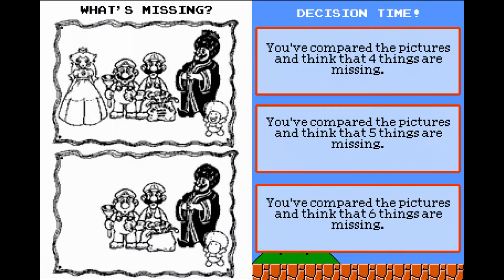[Let's Play] - Nintendo Adventure Books Monster Mix - Nintendo DS